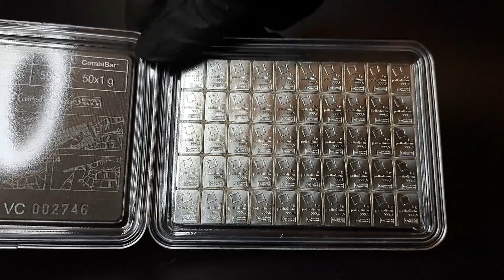Palladium Valcambi 50x1g Combibar